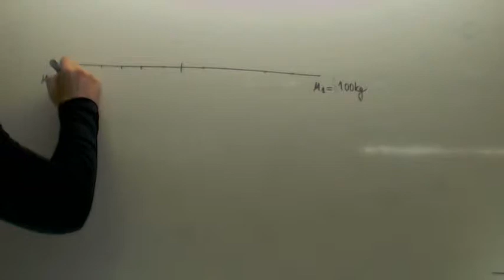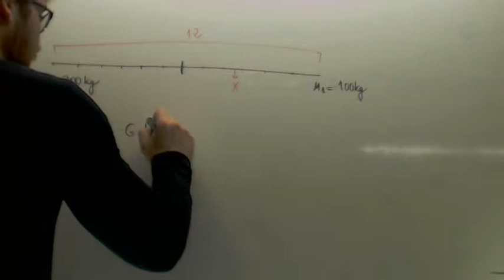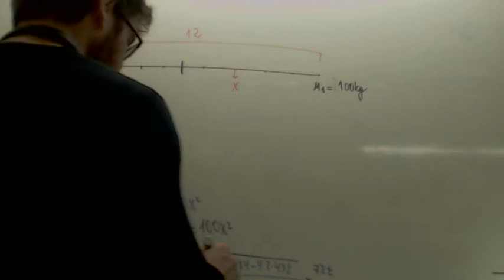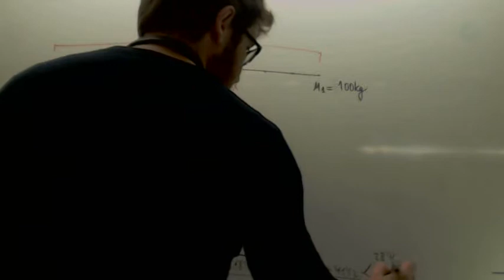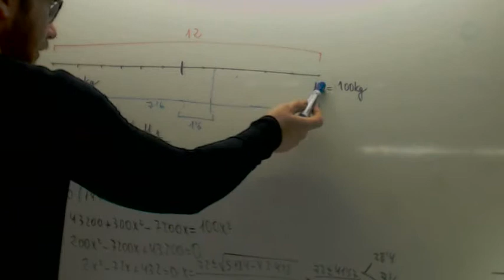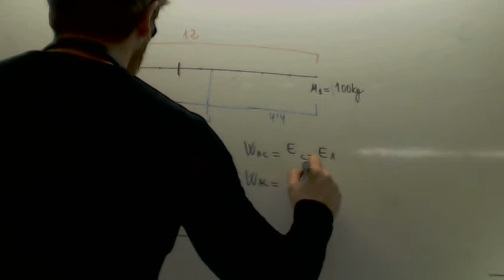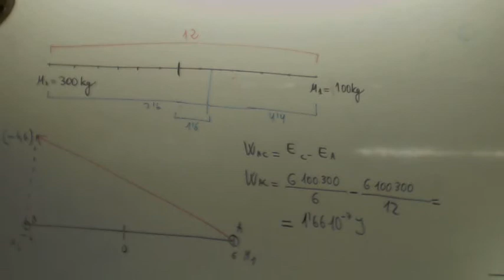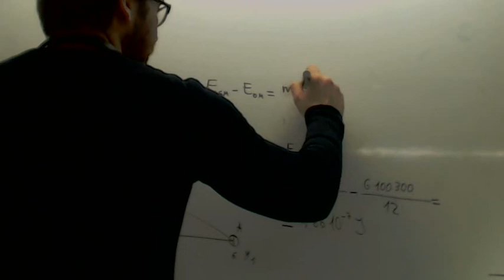Distancia a la que se igualan campos gravitatorios Fisica 2º Bachillerato Academia Usero Estepona